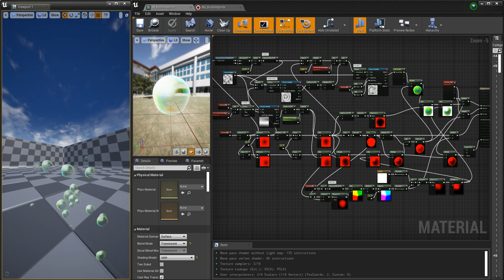RzFX Lab UE4 Bubble Sprite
[RzFX Material Lab]
Dev procedural way to create bubble sprite instead of static texture.